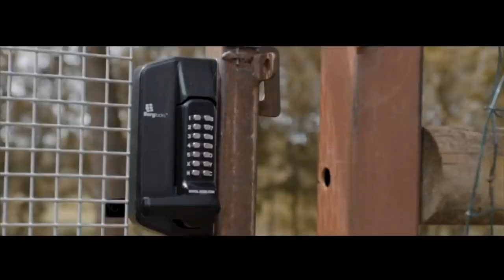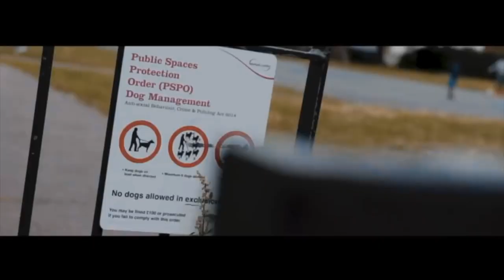(7th) Yanko x (NPK) LR - Kweffings [Music Video]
(7th) Yanko x (NPK) LR - Kweffings [Official Audio] 🎶🎶

VISUALS MIXED BY ME 💪🏽

SHOUT OUT MY GUY FOR THE AUDIO, GO CHECK HIS CHANNEL OUT ⤵️⤵️